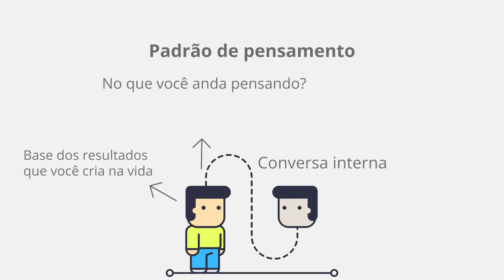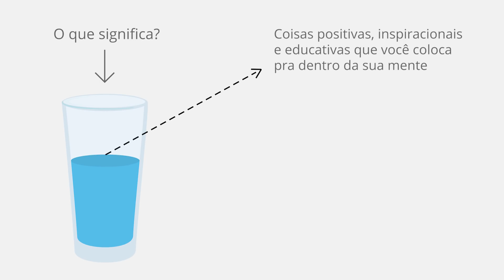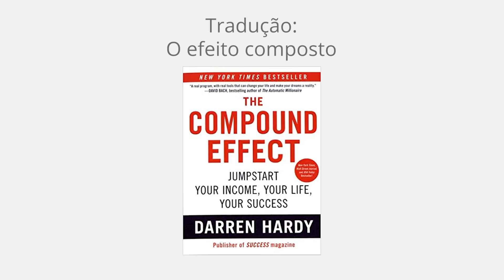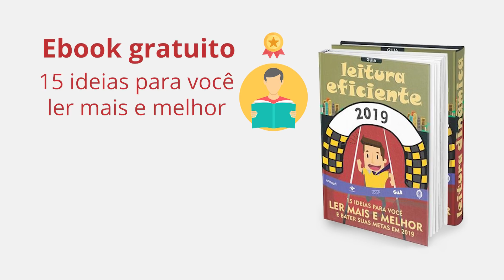Blinde Sua Mente Contra o Lixo Em Volta e Acabe Com os Pensamentos Negativos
Transcrição:

nesse vídeo você vai aprender a como blindar sua mente contra todo o lixo que te cerca quase o tempo todo e como fazer dela um terreno fértil de boas ideias e bons sentimentos.

Antes de tudo, você precisa entender que é o único responsável pelas escolhas e decisões que toma, além disso, também precisa saber que suas escolhas, seus comportamentos e seus hábitos são influenciados por forças externas altamente poderosas. Muitos de nós não percebemos o impacto que essas forças tem sobre nossas vidas, mas para que possa sustentar uma trajetória positiva em direção aos seus objetivos, vai precisar entender e governar essas influencias para que elas ao invés de te atrapalharem, possam te ajudar a trilhar esse caminho.